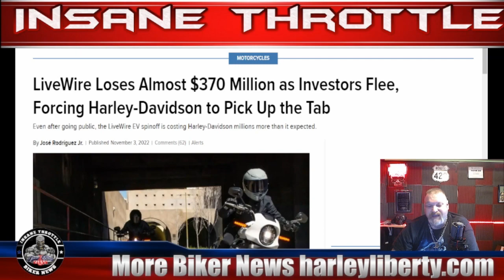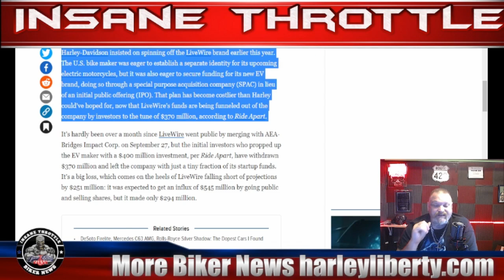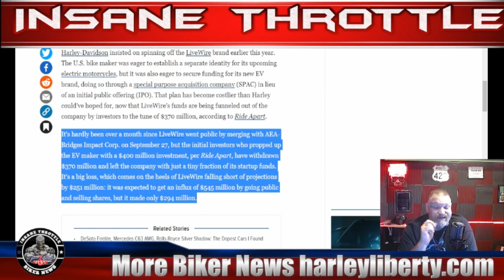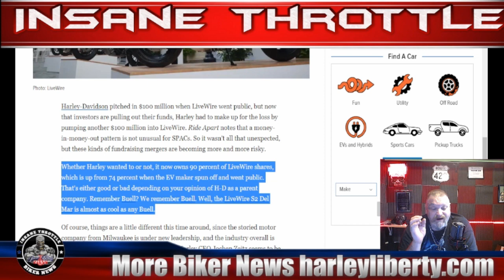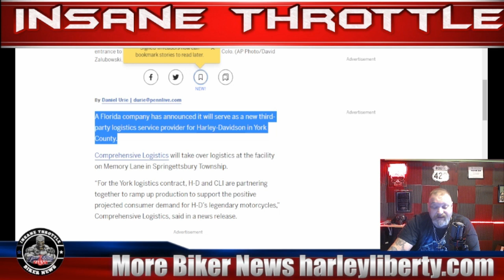HARLEY DAVIDSON IS IN TROUBLE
Harley-Davidson insisted on spinning off the LiveWire brand earlier this year. The U.S. bike maker was eager to establish a separate identity for its upcoming electric motorcycles, but it was also eager to secure funding for its new EV brand, doing so through a special purpose acquisition company (SPAC) in lieu of an initial public offering (IPO).

00:00 HARLEY DAVIDSON IS IN TROUBLE
00:40 The Livewire isn’t doing good at all
02:01 This is how much investors are pulling out of the new LIVEwire Company
04:16 This is all it goes on a fully charged battery
07:00 Harley Davidson is stuck with 90%
09:36 This is why Harley Davidson should hold off on the LIVEwire